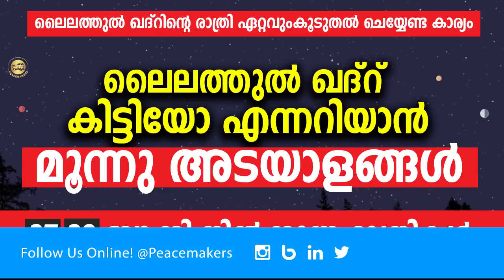ലൈലത്തുൽ ഖദ്‌റ് കിട്ടിയോ എന്നറിയാൻ മൂന്നു അടയാളങ്ങൾ ഖദ്റിന്റെ രാത്രി ഏറ്റവും കൂടുതൽ ചെയ്യേണ്ട കാര്യം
ലൈലത്തുൽ ഖദ്‌റ് കിട്ടിയോ എന്നറിയാൻ മൂന്നു അടയാളങ്ങൾ
27 29 ബാക്കി നിൽക്കുന്ന രാത്രികൾ
ലൈലത്തുൽ ഖദ്റിന്റെ രാത്രി ഏറ്റവും കൂടുതൽ ചെയ്യേണ്ട കാര്യം

Lailathul Qadar Malayalam Islamic Speech
Ijasul Kousari Al Qasimi Ramadan Speech

ഇസ്ലാമിക അറിവുകൾ ഒറ്റ ക്ലിക്കിൽ ലഭിക്കാൻ

**പലർക്കും ഉപകാരപ്പെടുന്ന അറിവുകൾ**

പിശാചുക്കളുടെ കൊടിയ ഉപദ്രവങ്ങളിൽ നിന്ന് കാവൽ കിട്ടാൻ - /?p=10436

സ്വലാത്ത് ഒരു തവണ ചൊല്ലിയാൽ ലഭിക്കുന്ന നേട്ടങ്ങൾ - /?p=7716

നിസ്കാരം മുടങ്ങാതെ നിലനിർത്തിയാ ലഭിക്കുന്ന നേട്ടങ്ങൾ - /?p=7288

നിസ്കാരം പാഴാക്കുന്നവർ ഇത് വായിക്കരുത് - നിങ്ങൾ തകർന്നുപോകും വരാൻ പോകുന്ന ദുരന്തങ്ങൾ കേട്ടാൽ - /?p=7040

പിശാചുക്കളുടെ പേടി സ്വപ്നമായ ആ ആയത്ത് - പിശാചുക്കളെ തറപറ്റിക്കുന്ന ആയത്ത് - /?p=5676

യാസീൻ സൂറത്തിന്റെ അത്ഭുതങ്ങൾ കേട്ടാൽ പിന്നെ ഒരു ദിവസം പോലും ഓതാൻ മുടക്കില്ല - /?p=5217

അത്ഭുത ഗുണങ്ങളുള്ള സ്വലാത്തുകള്‍ - /?p=3978

ആയത്തുല്‍ കുര്‍സിയ്യിന്റെ അത്ഭുതങ്ങൾ - /?p=3847

ബിസ്മി ചൊല്ലിയാൽ കിട്ടുന്ന നേട്ടങ്ങൾ
/2021/02/22/bismi-benefits-malayalam/

സൂറത്തുൽ ഫാതിഹ ഓതിയാലുള്ള ഗുണങ്ങൾ Surah Al Fathiha Malayalam
/2021/02/15/surah-al-fathiha-benefits-malayalam/

അത്ഭുതങ്ങൾ നിറഞ്ഞ സ്വലാത്ത് “സ്വലാത്തുൽ ഫാത്തിഹ് ” Swalathul Fathih /2021/02/09/swalathul-fathih-malayalam/

സൂറത്തുൽ ഇഖ്‌ലാസ് ഓതിയാലുള്ള ഗുണങ്ങൾ Quran: 112. Surah Al-Ikhlas (The Sincerity) /2021/02/12/surah-ikhlas-malayalam-article/

മയ്യിത്ത് നിസ്കാരം പൂർണരൂപം – മുഴുവൻ കാര്യങ്ങൾ പഠിക്കാം | Mayyith Niskaram Malayalam /2021/02/11/mayyith-niskaram-poorna-roopam-malayalam/

ഒരു കാലത്തും ദാരിദ്രം മാറാത്ത കൂട്ടർ Daridram Varuthunna Karyangal - /?p=8187

അർശിന്റെ തണൽ കിട്ടാത്ത ഭാഗ്യദോഷികൾ - /?p=8534

കടങ്ങൾ പാടെ തീർന്നു കിട്ടാനുള്ള ദുആ Kadangal Maranulla Dua - /?p=9437